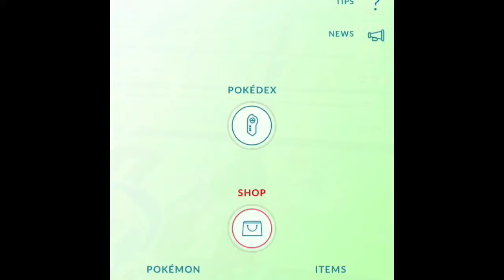Pokémon Go| Charmander Everywhere! Plus Legendary moments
So many Charmander!  Find the shiny Charmander.  See us evolve the Charmander.  Watch for the legendary Pokemon as well.